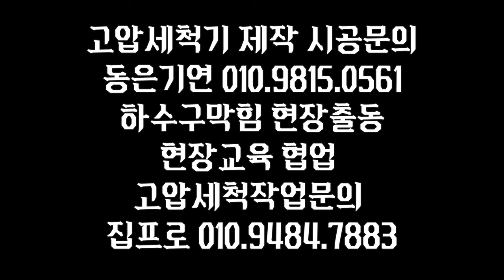더블엔진고압세척기커스텀제과정